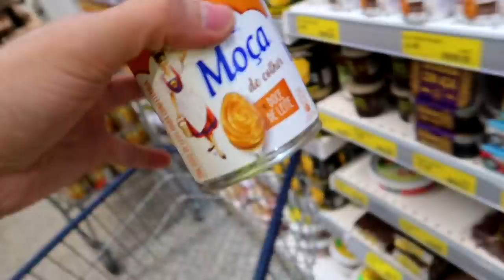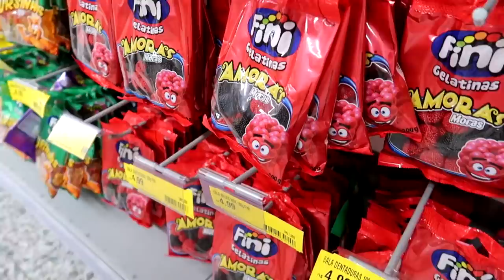FIZ UMA FESTA DE ANIVERSÁRIO E NINGUÉM FOI